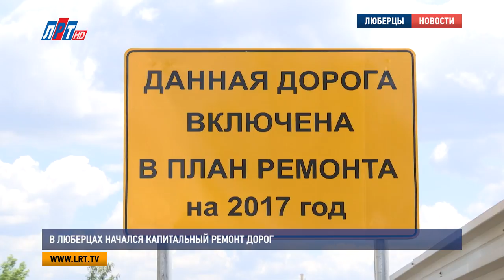В Люберцах начался капитальный ремонт дорог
На днях в городском округе Люберцы закончился ямочный ремонт дорог. С 20 июня стартовал капитальный дорожный ремонт 25 дорог округа.

Владимир Ружицкий, Глава г.о. Люберцы:«У нас в плане ремонты дорог: Малаховка, Октябрьский, Томилино. В целом мы должны отремонтировать в городском округе Люберцы не менее 13 километров дорог. Это общая сумма где-то 75 миллионов рублей».

Ружицкий уточнил, что выбирали участки для ремонта совместно с ГИБДД, а также беря во внимание просьбы и предложения жителей округа, после чего были сформированы две очереди для ремонтных работ. В первую входят 11 дорог, во вторую 14

Владимир Ружицкий, Глава г.о. Люберцы:«Как правило, мы ориентируемся на то, в каком состоянии дороги и отрабатываем эти вопросы  совместно с ГИБДД, а также на просьбы и предложения жителей, которые по таким дорогам ездя».

Глава округа отметил, что дорога считается качественной, когда толщина покрытия минимум 5 сантиметров.  Подрядчика для выполнения капитальных работ  выбирали через аукционы, при совместном финансировании областного и муниципального бюджетов.

Владимир Ружицкий, Глава г.о. Люберцы:«Торги происходят на областной площадке с точки зрения качества в состоянии хорошо дороги  выполнить за меньшую цену. Тот и побеждает, поэтому здесь чистый конкурс, тендер. И подрядчик, вот я с ним переговорил,  они порядка уже двадцати лет с опытом работы на дорогах».

Власти округа совместно с дорожниками планируют закончить капитальный ремонт дорог к 1 августа.

Екатерина Скрижалина, Дмитрий Шарапов